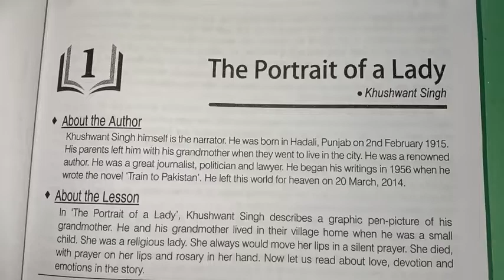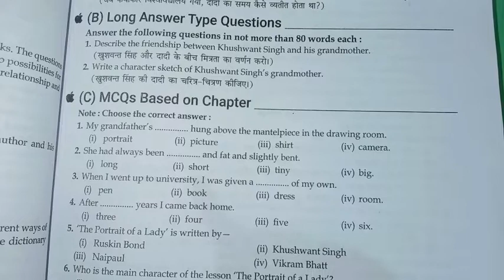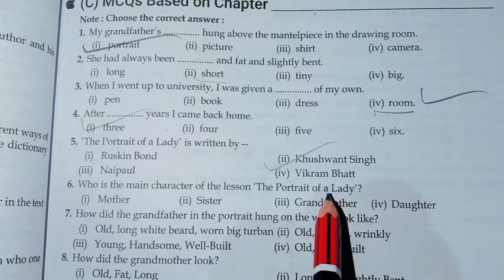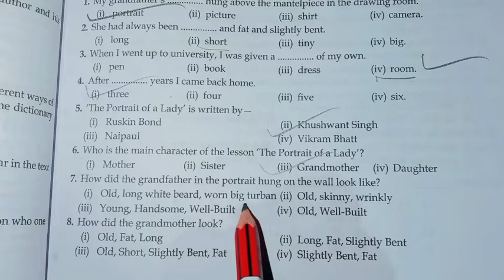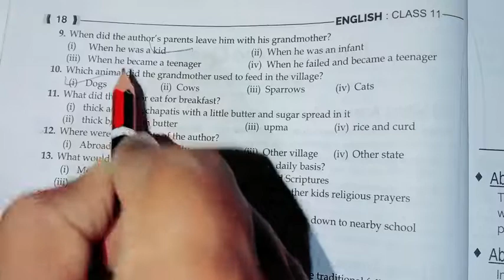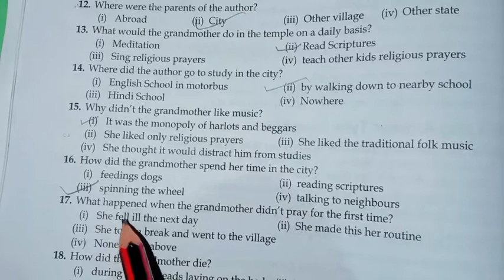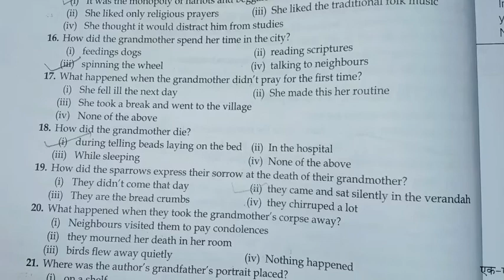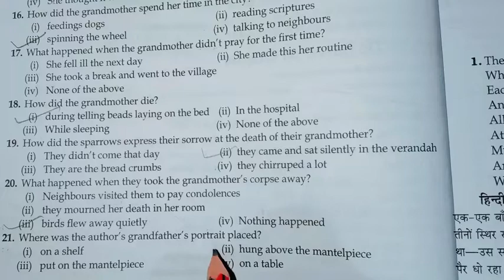11th English, The Portrait of A Lady, MCQs, 2023-24, New Syllabus, OMR Based Question, English 11th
11th English, The Portrait of A Lady, MCQs, 2023-24, New Syllabus, OMR Based Question, English 11th

MCQs of The Portrait of A Lady
mcq of the portrait of a lady
11th english mcqs the portrait of a lady
omr based new syllabus 2023-24 up board
multiple choice questions of the portrait of a lady
the portrait of a lady mcqs type question
the portrait of a lady 2023-24 question
short question of the portrait of a lady
long question of the portrait of a lady
the portrait of a lady question answer class 11